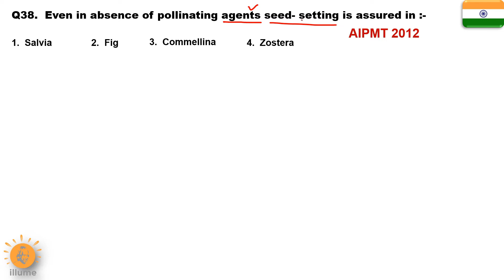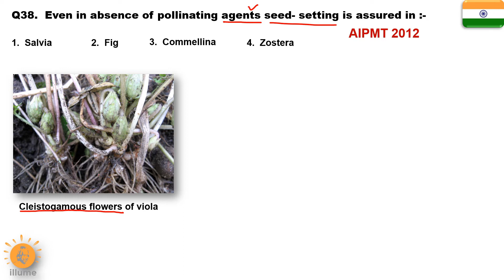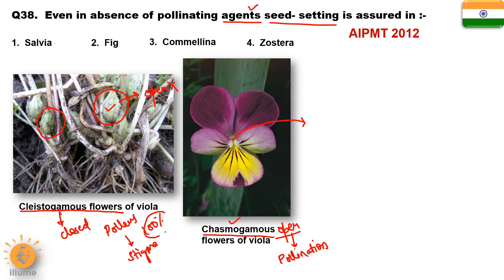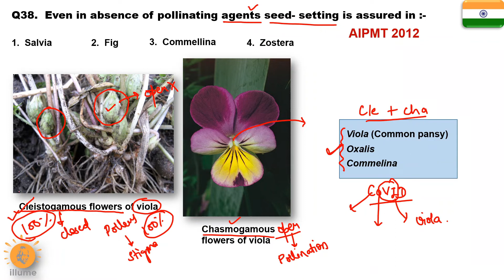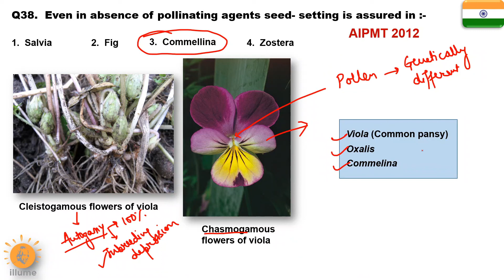Illume Doubts 38 | Cleistogamous & Chasmogamous | Fertilisation w/o Pollination |Dr Ghanshyam Jangid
Question  :   Even in absence of pollinating agents seed setting is assured in  :-

1. Salvia
2. Fig
3. Commellina
4. Zostera